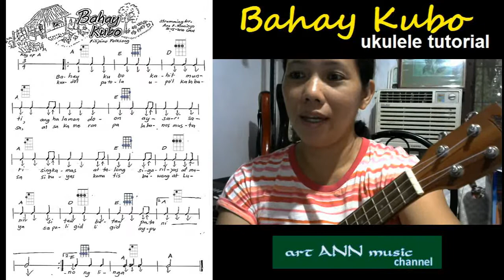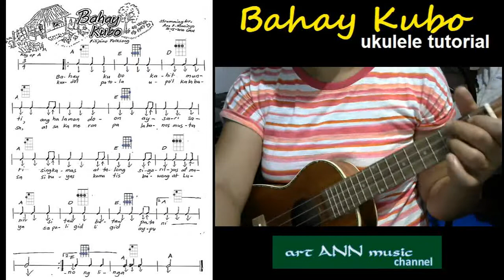Philippine Folksong Bahay Kubo- Ukulele Tutorial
Learn Bahay kubo on ukulele with music sheet.